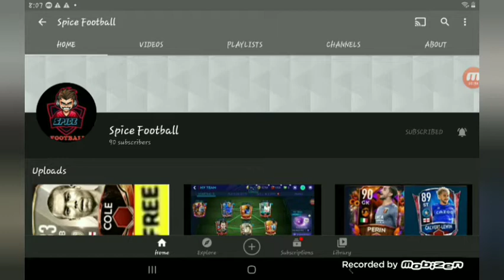9O SUBS THANK YOU